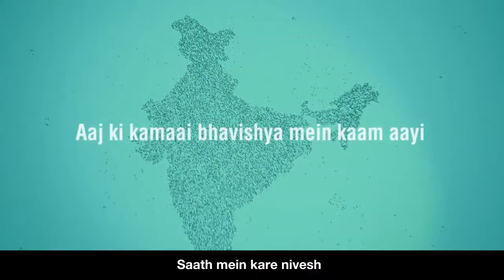Financial Aazadi With Jan Nivesh - An initiative from AMFI and ET Now